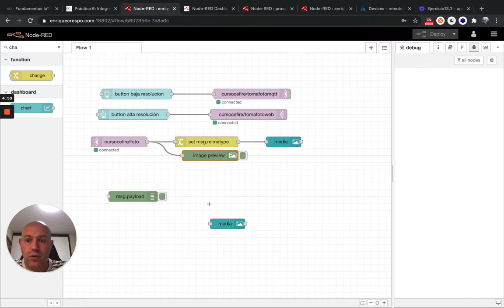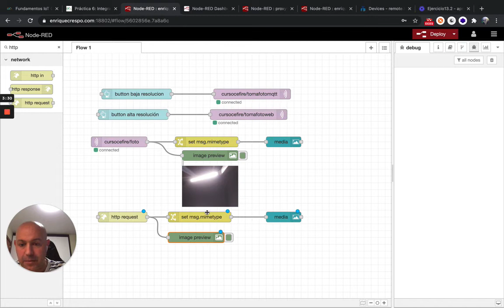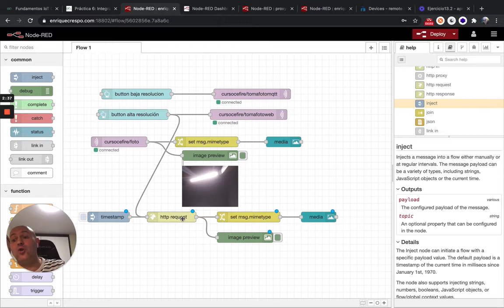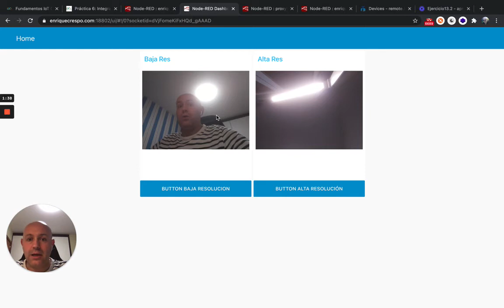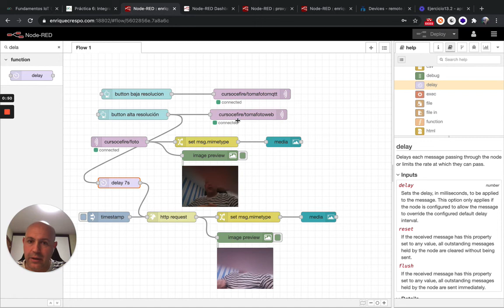Ejercicio13 Curso Node-RED (3/3) Capturar foto con un botón y mostrar en el dashboard.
Capturar foto de Raspberry Pi Zero mediante un botón del dashboard y mostrar la foto en el dashboard.

Tomar foto:
- publicar un valor cualquiera en un topic MQTT. La foto se publica en otro topic en baja resolución.
- publicar un valor cualquiera en un topic MQTT. en alta resolución.

Hacer dos grupos en el dashboard para los dos métodos de captura de datos.